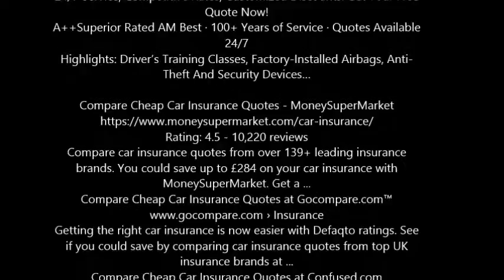auto car insurance quotes